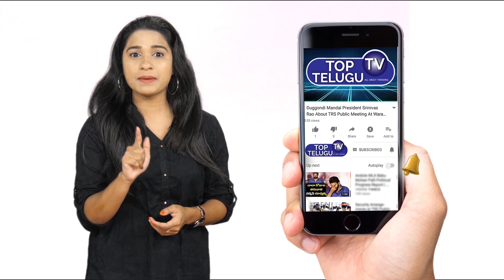అరణ్య ట్రైలర్‎లో డిఫరెంట్ లుక్ లో రానా.. | Aranya Trailer | Rana Daggubati | Top Telugu TV